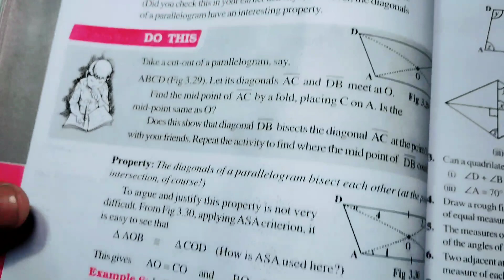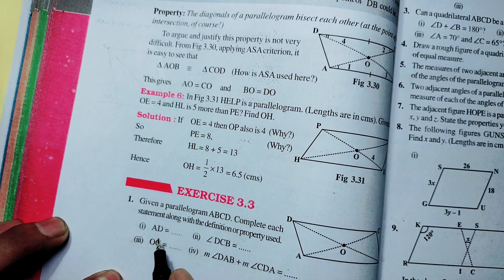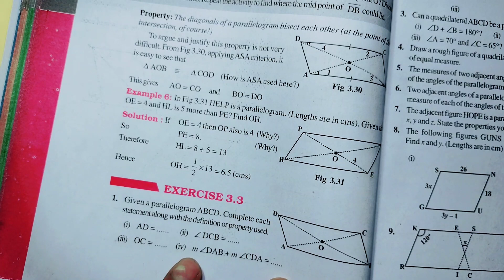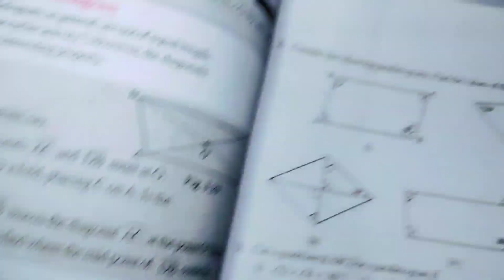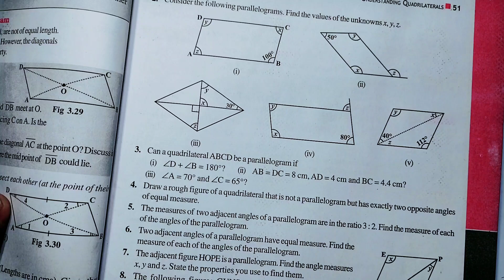Class 8th maths l Exercise 3.3 l Solution l Chapter 3 l Intro Q1 & Q2 l CBSE Board l Carb Academy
class 8th ncert maths ex 3.3
class 8 math exercise 3.3 all question
class 8 maths book exercise 3.3
class 8 ncert book math exercise 3.3
class 8 maths ch3 ex 3.3
class 8th maths chapter 3 exercise 3.3
maths class 8th ex 3.3
class 8 maths exercise 3.3 explanation
class 8 math exercise 3.3 english medium
class 8 maths chapter 3 exercise 3.3 explanation
class 8 maths chapter 3 exercise 3.3 full
class 8 maths exercise 3.3 hindi medium
class 8 subject math chapter 3 exercise 3.3 hindi medium
class 8th maths exercise 3.3 in hindi
class 8 maths exercise 3.3 introduction